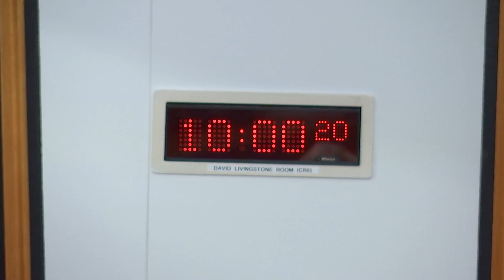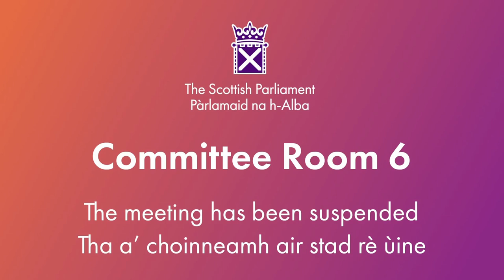Criminal Justice Committee - 15 November 2023